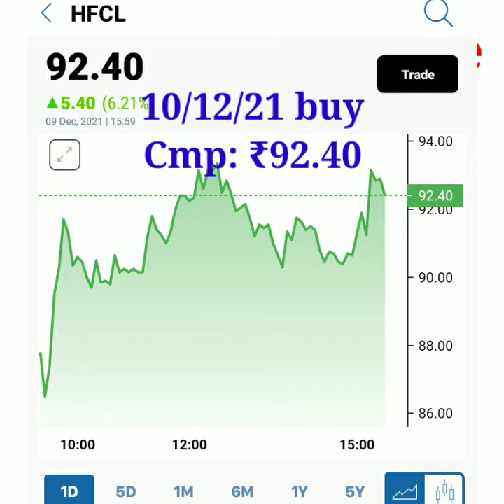💰Short term share calls 💰HFCL Share touch ₹100 in one month🎯